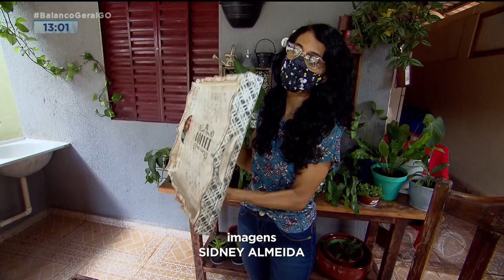EFEITO PANDEMIA: MULHERES SE TORNAM EMPREEDEDORAS SEM SAIR DE CASA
MUITAS MULHERES QUE FICARAM SEM EMPREGO DURANTE A PANDEMIA ENCONTRARAM NO ARTESANATO UMA NOVA FONTE DE RENDA O MELHOR É QUE ELAS TRABALHAM DE CASA, E AINDA CONSEGUEM CUIDAR DOS FILHOS. É O QUE A GENTE VAI VER NA REPORTAGEM DA NATHÁLIA MENDONÇA.